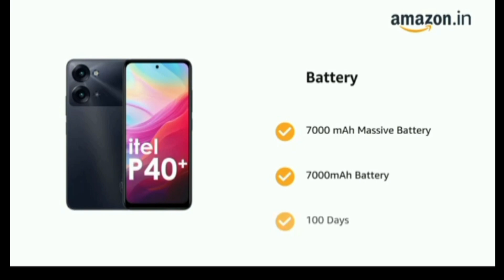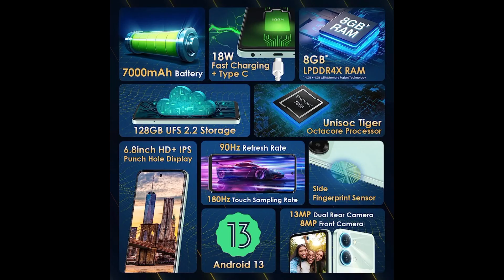Itel 40 + unboxing|| 7000MH battery 🔋video